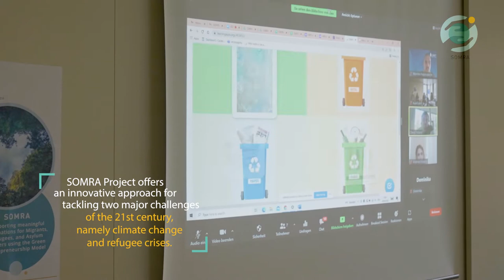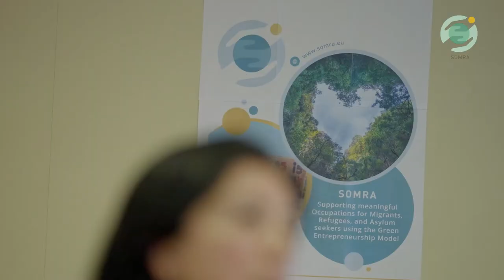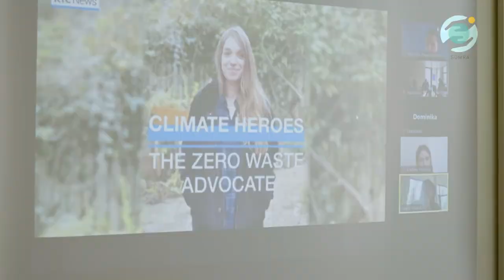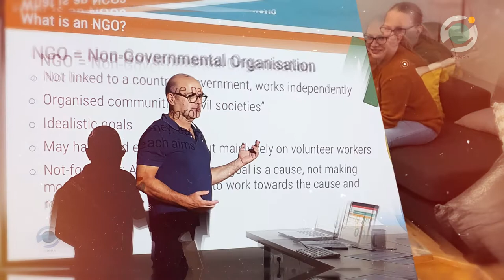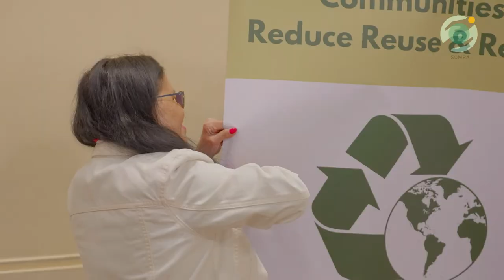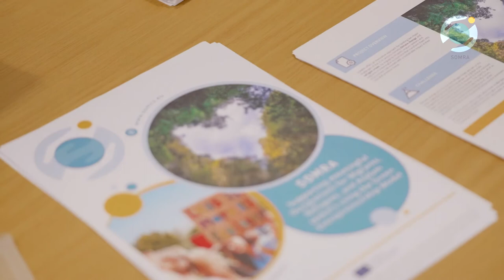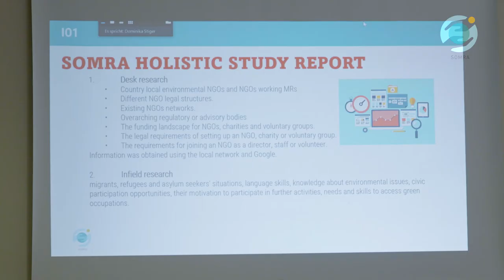SOMRA FINAL Documentary